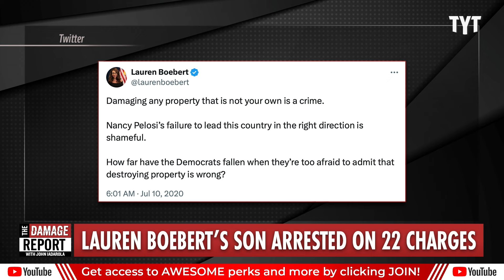Lauren Boebert's Agonizing Crime Family Post BLOWS UP As Son Arrested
Lauren Boebert gets busted for her recent post attacking President Biden as a 'crime family' hours before Colorado police reveal Boebert's son getting arrested and facing 22 charges in an alleged crime spree. John Iadarola and Sharon Reed break it down on The Damage Report.

"Ultra-MAGA Rep. Lauren Boebert’s son victimized a toddler, a senior citizen, and four others during a recent crime spree, according to a police incident summary obtained by The Daily Beast.

New dad Tyler Boebert was arrested Tuesday and now faces 22 charges stemming from a string of alleged thefts and vehicle break-ins in Rifle, Colorado. He was taken into custody at around 2:30 p.m. the Rifle PD said in a statement. The town of 10,000 sits in Colorado’s 3rd Congressional District, which Tyler’s mom currently represents.

Three other suspects were also arrested as alleged accomplices, the incident summary shows. Because the three are underage, their names have been redacted. However, they are listed as a 16-year-old while male, a 16-year-old white female, and a 17-year-old white female."

240228__DR08Boebert